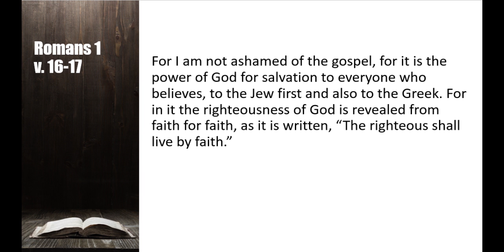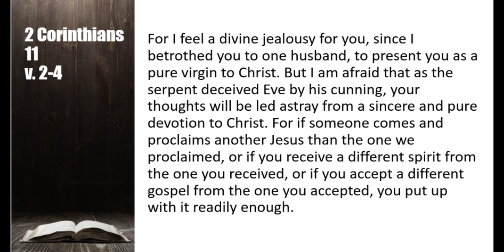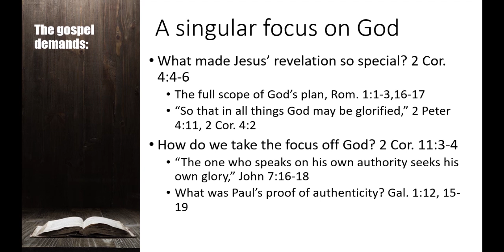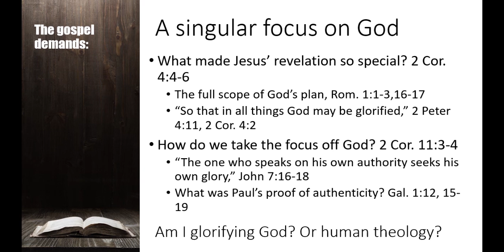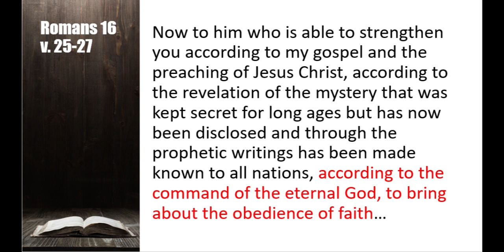7 things the gospel demands pt 5 paul hammons 5 5 19